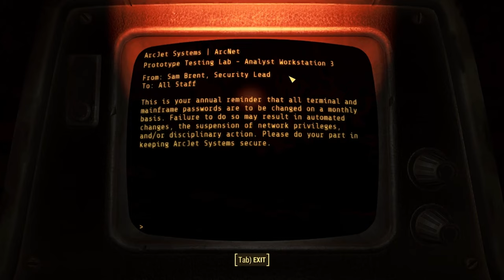Unveiling the secrets of ArcJet Security Terminal in Fallout 4 Lore!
I am playing Fallout 4 with mods including Sim Settlements 2. I am a huge Fallout fan and Fallout 4 is my favorite.
Current Model: Flufflebunn
New Model Art: Asunicha  Emote Art: LemonChi
Sword by AlbinosDoll
Brooch, Shield, Keyblade & Spellbook by LeviathansArmory